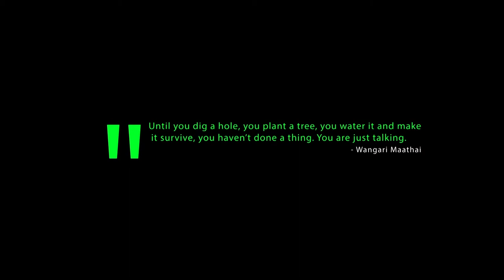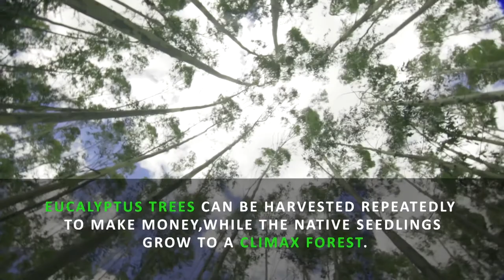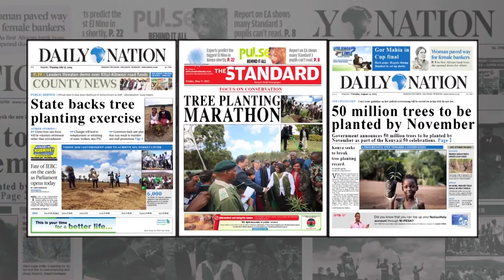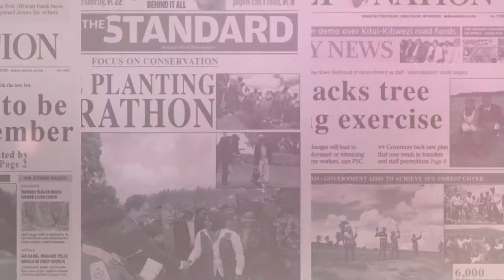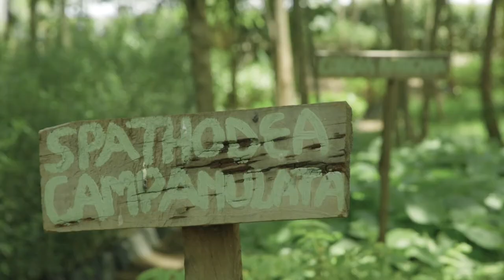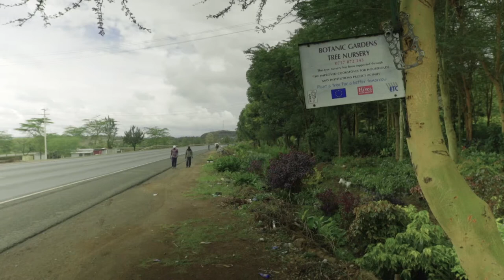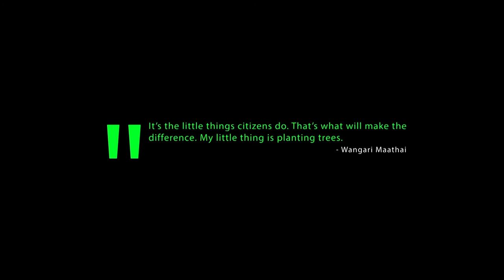Giving Nature a Voice Greening Bare Ground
Kenya experienced one of the worst droughts in memory because, critics say, it has cut down its trees.  Forests used to cover 30% of the land In pre-colonial times. Now they only occupy 6% of Kenya’s space. Helen and Kenya Mutiso want to teach Kenyans how to grow forests in their own backyard and make money from medicines, skincare products, and dyes.  It’s part of a nationwide effort to cover 10% of Kenya’s land with trees. A film by Kevin Njue.